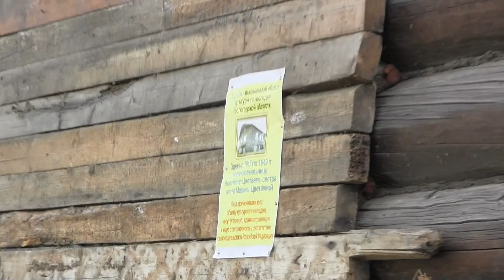Сокол Вологодской обл. Сохранение дома Цветаевой А.И.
В рамках культурно-просветительского десанта членыжюри 1-го Международного фестиваля художников и журналистов Образ Крыма посетили рабочий городок Сокол, где два года проживала сестра великого русского поэта Марины Цветаевой - Анастасия Ивановна Цветаева.